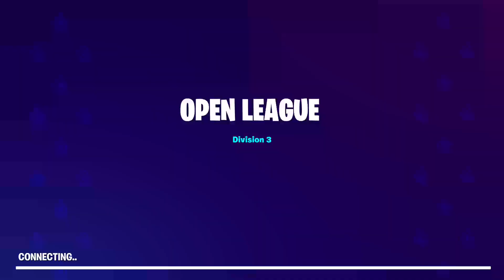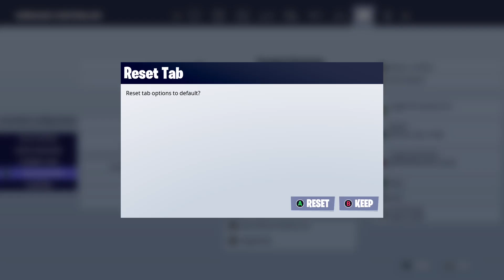FORTNITE Turrny Time